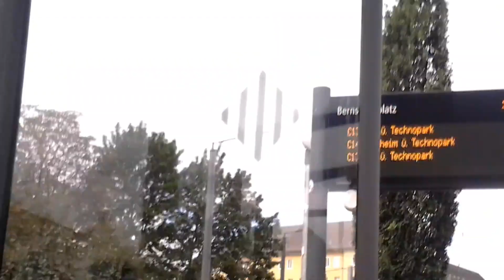Bahnhof chemnitz Süd (T.4-5)- mit Re3 n. Dresden Hbf ü. flöha, Trams, bv in Sachsen am 12.09.24.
Der Aufnahmeort oit:
Bahnhof chemnitz Süd (T.4-5)- mit Re3 n. Dresden Hbf ü. flöha, Trams, bv in Sachsen am 12.09.24 um 13.02 Uhr